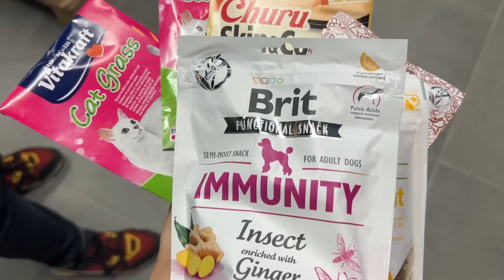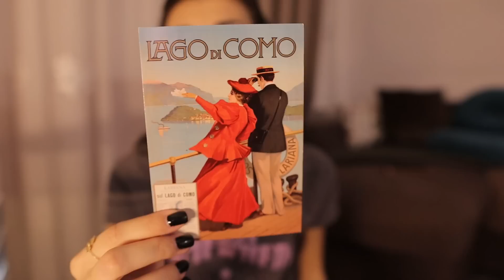Daily Vlog // Am gasit cana dovleac!!! Haul Jumbo si sneakers H&M